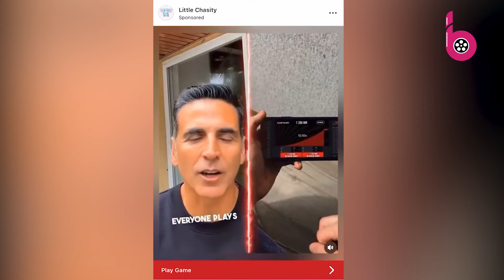अक्षय कुमार का डीपफेक वीडियो हुआ वायरल,इस एप के प्रमोशन के लिए निशाना बने एक्टर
After Rashmika Mandanna, Katrina Kaif, Nora Fatehi, now Akshay Kumar's deepfake video has gone viral. In this deepfake video, Akshay Kumar's face and voice have been used to promote a gaming app.